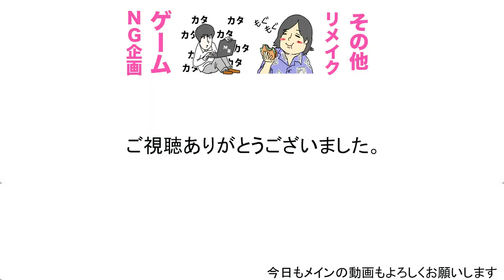トミー、ホームラン打つってよ。#1